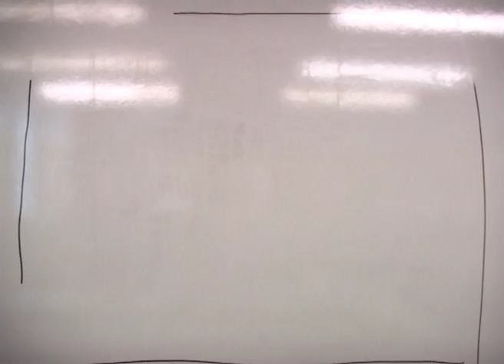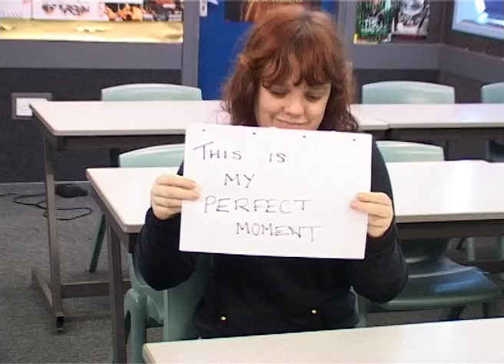The Perfect Moment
A class share their perfect moments with their teacher, hilarity ensues. a Cowley International College production